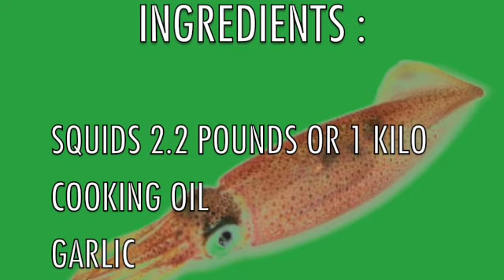Pssssst!, GINATAANG PUSIT / SQUID CATCH AND COOK